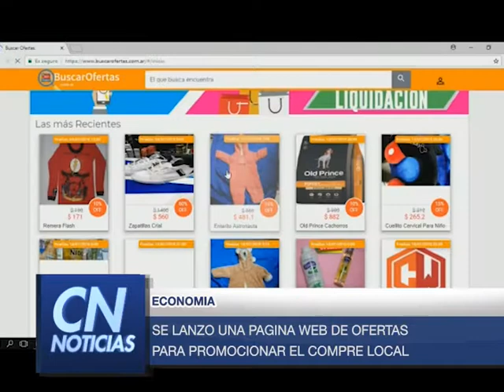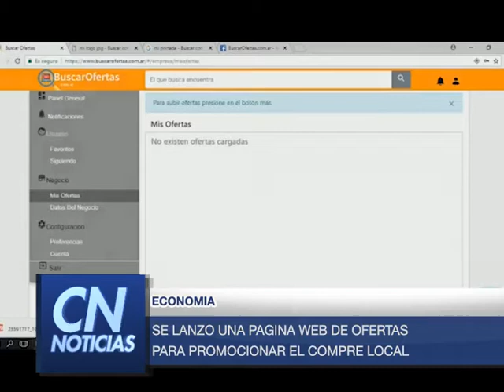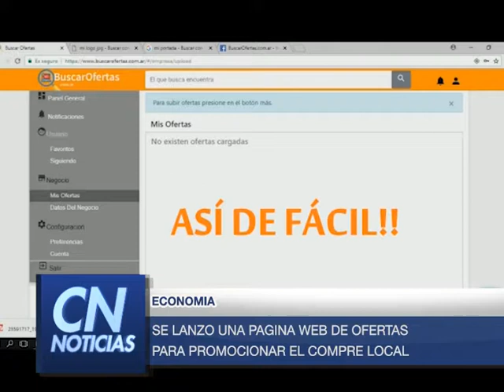ESTEBAN LAUMANN - ADOLFO SAFRAN